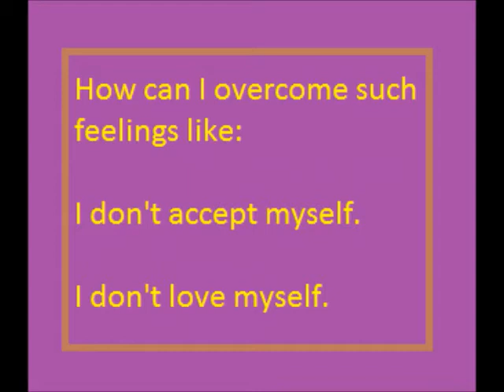Total acceptance for oneself.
Let us learn how to tame the mind!